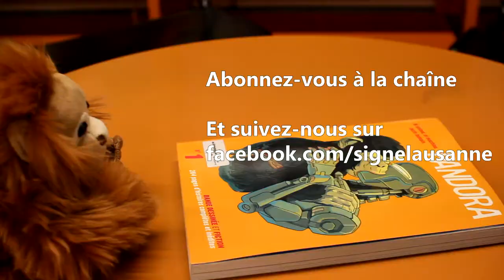Dans le grand cercle du monde - Joseph Boyden | Chronique #1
Les chroniques de l'orang-outan, présentées par Claire